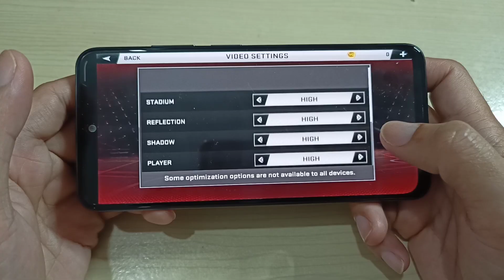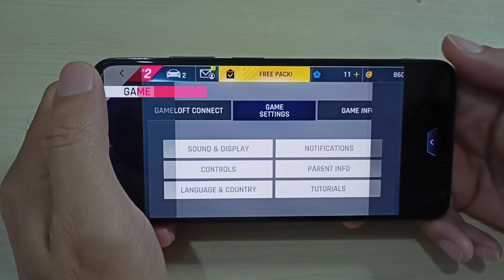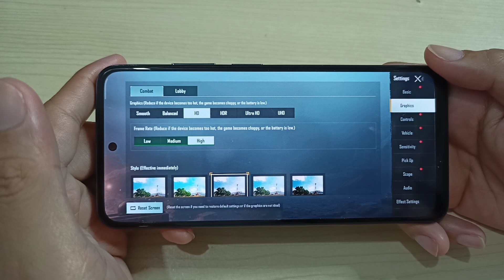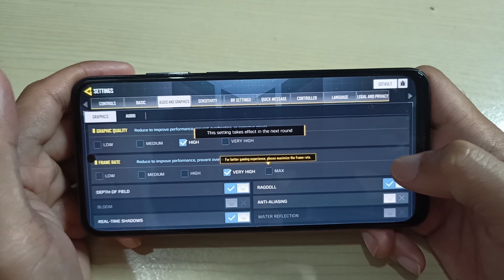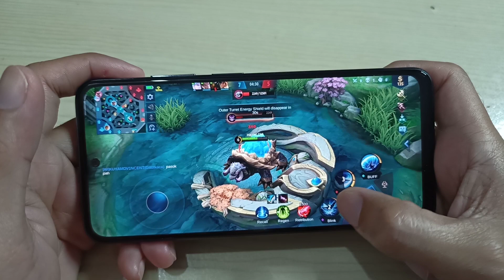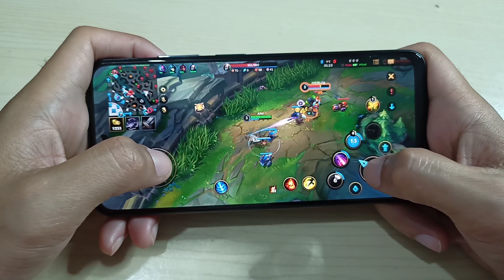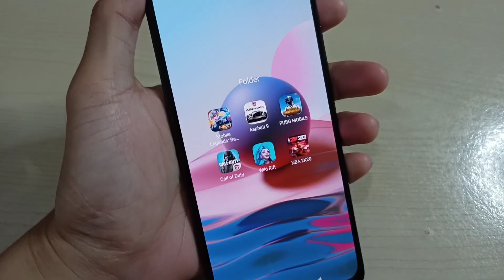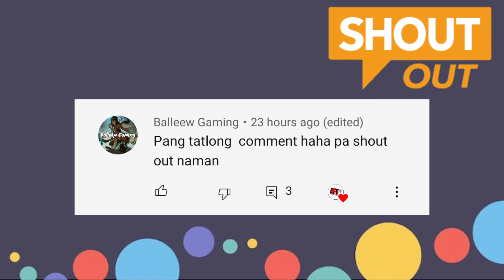Redmi Note 10 [ Game Review ] - Very High Settings sa CODM kayanin kaya? | 6 Games Tested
Redmi Note 10 Game Review and Game Test

Game Installed :
NBA 2K20
ASPHALT 9
CODM
PUBG
WILD RIFT : LOL
MOBILE LEGENDS

Lahat naman ng nalaro ko playable naman hindi ko masasabing smooth lahat dahil merong frame drop lalo na sa Asphalt 9 pero sa FPS games okay naman kahit naka high settings Wala masyadong Frame Drop then sa MOBA Games naman medyo Laggy pero hindi yon sa Phone sa Net namin [ Not Stable ] and sa tingin ko dahil malayo din ako sa router parang 7 meters ang layo ng router namin sa bahay 🙂 [ Madami naka connect ]. Then sa NBA 2k20 naka high at Ultra high settings pero hindi ramdam yung smooth ng galaw parang nabagsak sa 25fps pero kung siguro bababaan ng yung [ Cloth ng " OFF " Smooth na yung game "NBA2K20" ] .

Yun lang naman and i think dahil hindi pa ganong ka optimize yung Processor nya kaya nag Fra-Frame Drop sya .